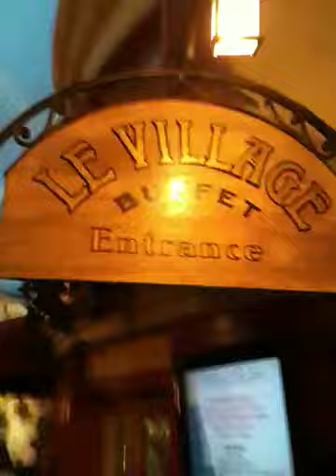France hotel Casino?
1 mile